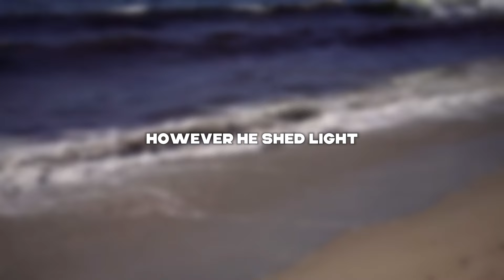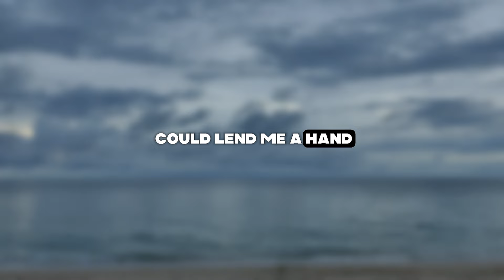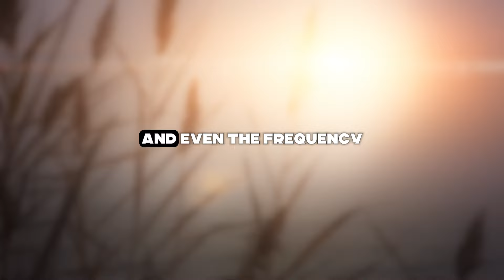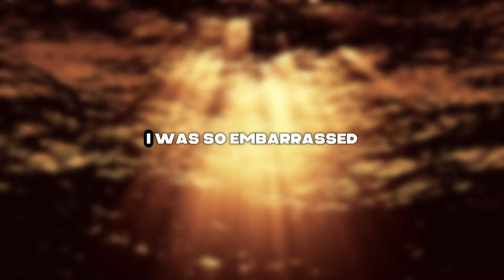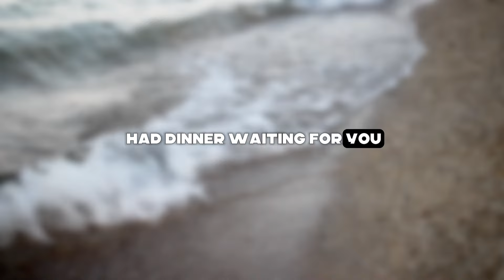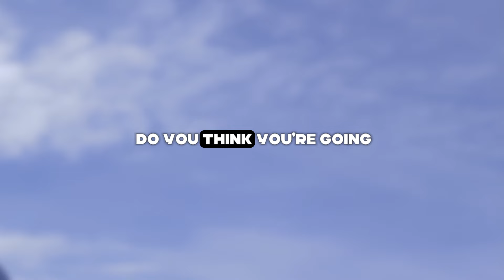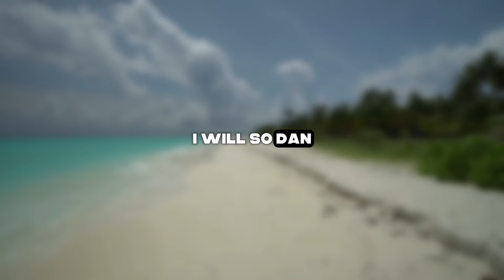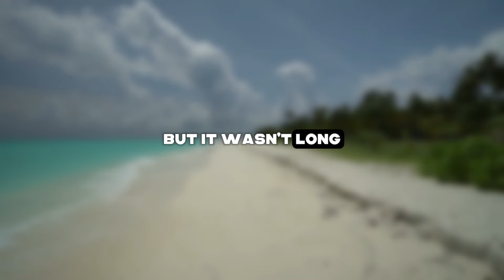My wife openly started cheating on me with her boss, thinking I was weak, and that was her mistake!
Presenting Today's Narrative: My wife openly started cheating on me with her boss, thinking I was weak, and that was her mistake!